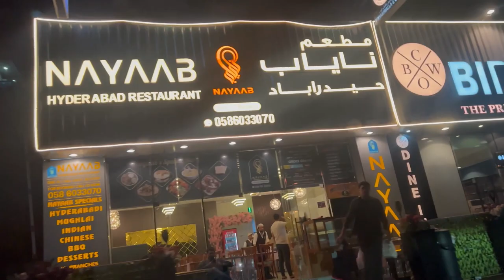Dubai da Mahol Sver de 3 vje / ਸਵੇਰ ਦੇ 3 ਵਜੇ ਦੁਬਈ ਦਾ ਮਾਹੋਲ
Ramadan Month ongoing and we went out for Sehri 3am at Ravi Restaurant Dubai.